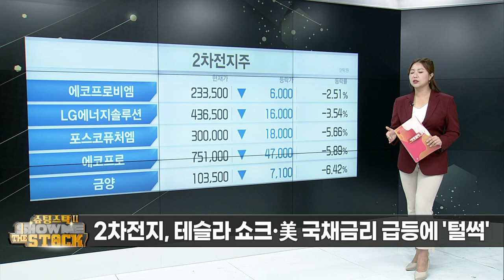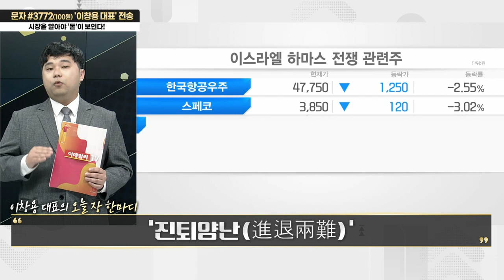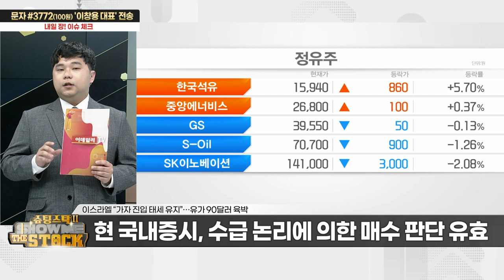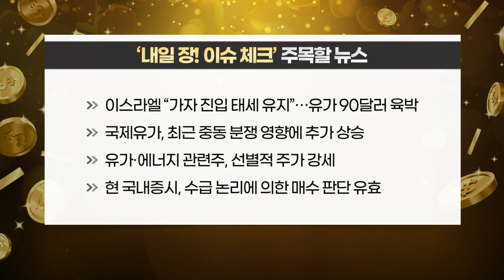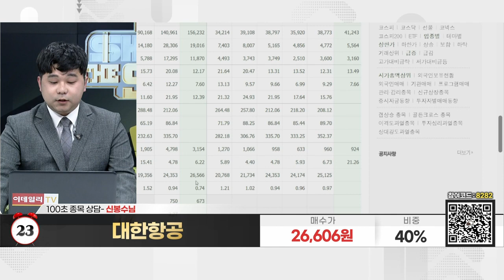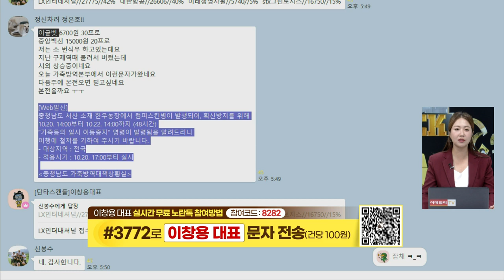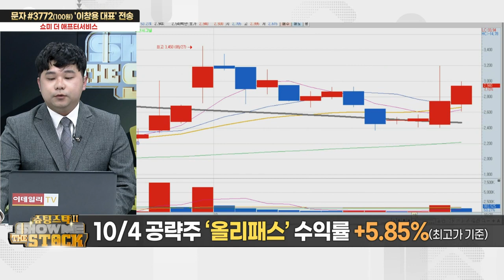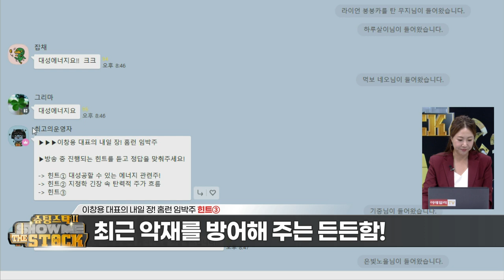슈팅스탁 쇼미더스탁 시즌2 20231020